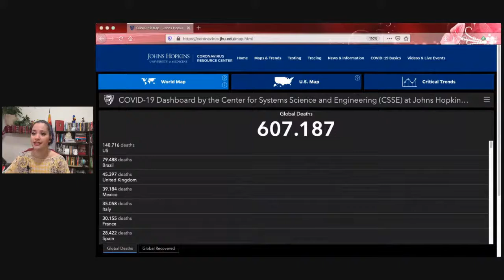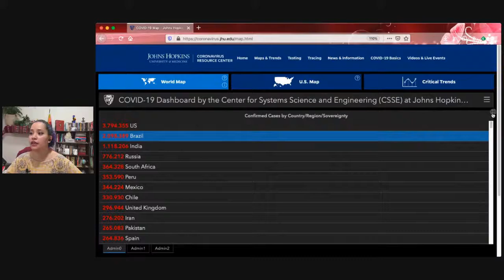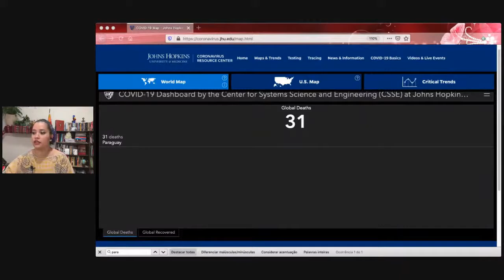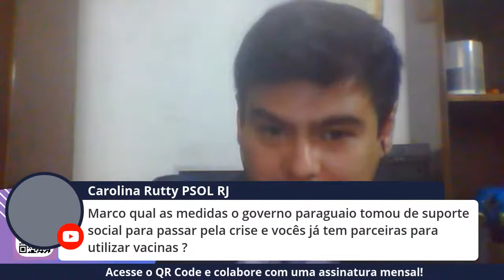Por que o Paraguai tem tido mais êxito do que Brasil no combate à pandemia?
*Publicado originalmente em 20 de jul. de 2020

O Paraguai mantém uma taxa de letalidade de 1,24%. O governo percebeu logo cedo quais eram as suas vulnerabilidades e agiu imediatamente aplicando medidas drásticas contra o coronavírus.

Para tentar entender o sucesso do Paraguai na contenção da curva de contágio, a Diálogos do Sul conversa com o doutorando na PUC Rio e da Unila,  Marco Bogado.